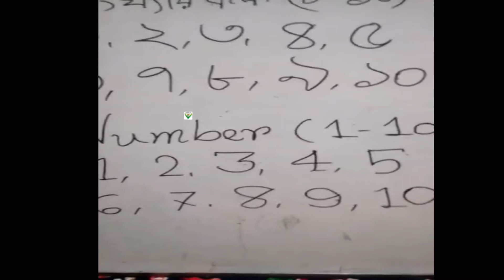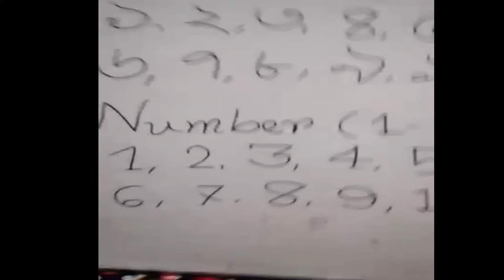Class Play || Bangla Version || 07/04/2020 || Al-Hikmah Model School and Madrasah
07/04/2020
Online Class
Al-Hikmah Model School and Madrasah
Class: Play
Bangla version
Class Teacher: Money Akhter